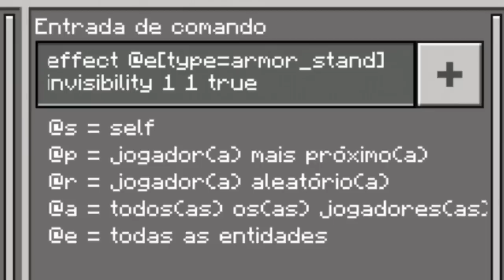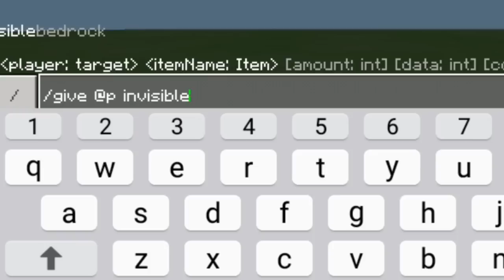Minecraft PE 1.2 - TOP 5 TRUQUES ÉPICOS QUE VOCÊ NÃO SABIA! (Pocket Edition)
✘ Se você curtiu, deixe sua avaliação e comente

► Curtiu? Clique no Gosteii

◆ Siga-me!

VIDEOS TODOS OS DIAS:
‹ 13:00 - 19:00 ›

 ► Conteúdos:

Minecraft PE 1.2 | baixar novas atualizações do minecraft pe 1.2 | Texturas shaders para mcpe | nova versão épica do minecraft pe | Mods for minecraft pe 1.2 | addons para minecraft pe 1.2 | mapas incriveis para minecraft pe 1.2 | jogando skywars no minecraft pe | minigames para jogar com os amigos no mcpe | serie survival no minecraft pe | minecraft pe factions quantum | chuck mcpe | esconde esconde no mcpe 1.2 | batalha pvp no minecraft pe 1.2 | noticias do minecraft pe 1.2